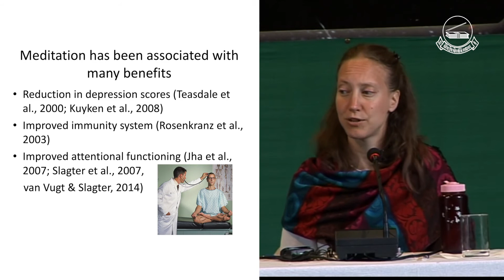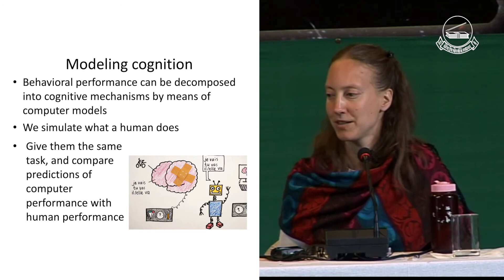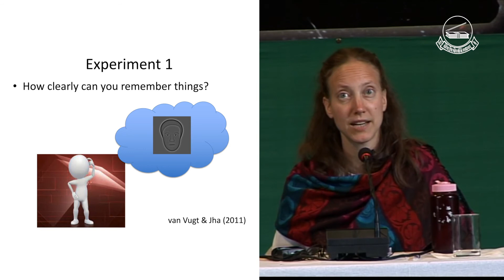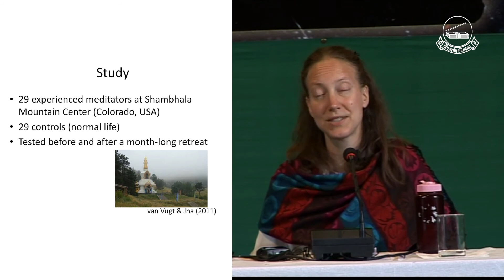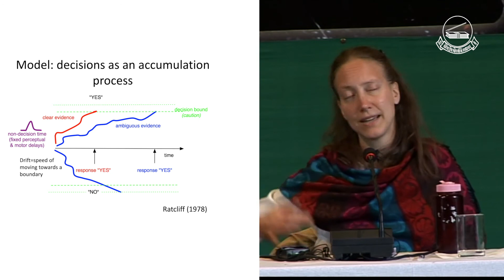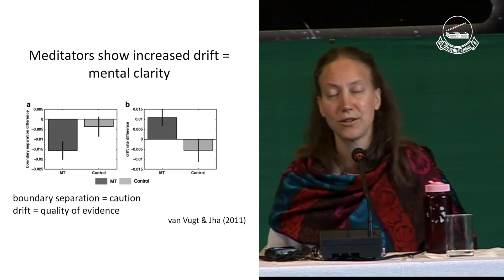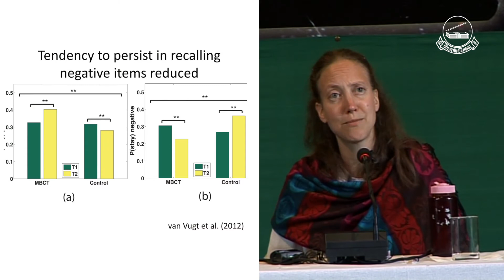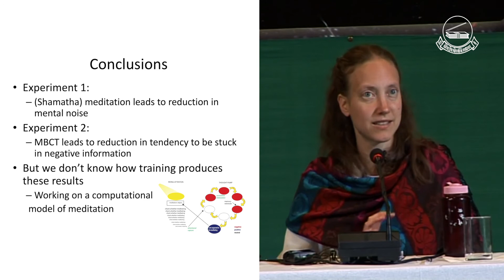སེམས་གཙང་སེལ་བྱེད། Clearing the mind by Marieke van vugt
སེམས་གཙང་སེལ་བྱེད་པ། རྩིས་འཁོར་གྱི་དཔེ་གཟུགས་ཐོག་ནས་ཡུལ་རྟོགས་ཐད་སྒོམ་གྱི་ཤུགས་རྐྱེན་བཤད་པ།
མ་རི་ཀེ ལྦན་གུཊ
མི་བཟོས་རིག་རྩལ་དང་ཡུལ་རྟོགས་བཟོ་སྐྲུན་སྡེ་ཚན། གརོ་ནིང་གེན་གཙུག་ལག་སློབ་གཉེར་ཁང་།
འཇིག་རྟེན་ཁམས་ཀྱི་རིག་པ་དང་རྣམ་པར་ཤེས་པ། ཐེངས་གསུམ་པ།

Clearing the mind: dissecting the effects of meditation on cognition by means of computational models
Department of Artificial Intelligence and Cognitive Engineering, University of Groningen, Netherlands
Cosmology and Consciousness III